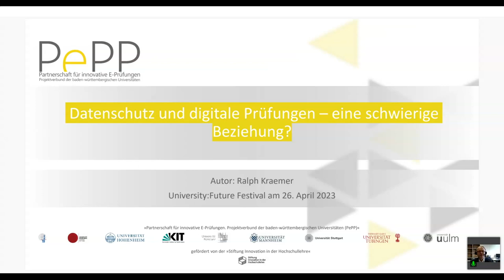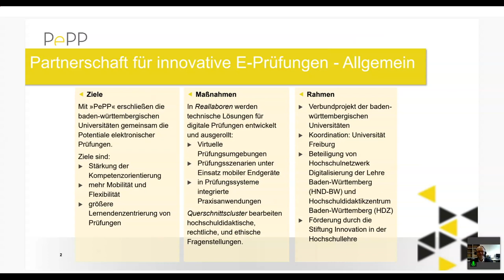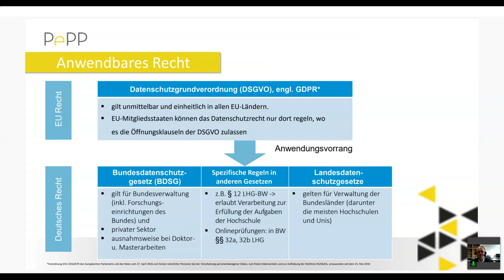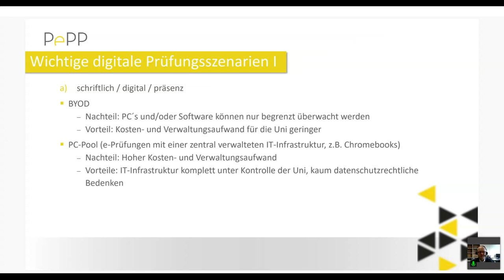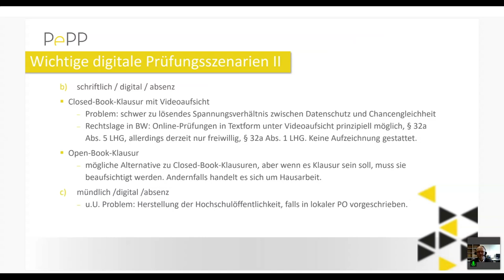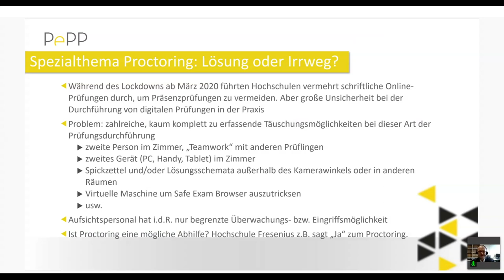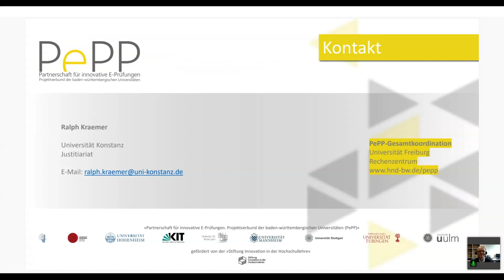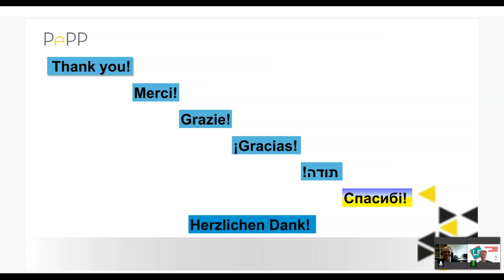Datenschutz und digitale Prüfungen – eine schwierige Beziehung? - Ralph Kraemer - U:FF 2023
Talk von Ralph Kraemer auf dem University:Future Festival.

Die Corona-Epidemie hat die Universitäten vor drei Jahren gezwungen, ihre Prüfungsformate in kürzester Zeit auf Digitalformate umzustellen. Dies geschah oft improvisiert und von gesundheitspolitischen Sachzwängen eher getrieben als inspiriert. Aber schon bald realisierten Lehrende und Hochschulverwaltungen, dass in den Neuerungen im Prüfungswesen auch didaktische Potentiale stecken könnten. Nach und nach haben auch die verschiedenen Gesetzgeber die neuen digitalen Realitäten im universitären Prüfungswesen durch entsprechende Regelungen in ihren Hochschulgesetzen nachvollzogen. Doch nach wie vor stellen sich mit digitalen Prüfungen diverse Herausforderungen – nicht nur, aber auch juristischer Natur. Um sich diesen zu stellen, untersucht das durch die Stiftung Innovation in der Hochschullehre geförderte Projekt PePP (Partnerschaft für innovative E-Prüfungen - Projektverbund der baden-württembergischen Universitäten) im Teilprojekt „Querschnittscluster Recht & Akzeptanz“ die prüfungs- und datenschutzrechtlichen Implikationen neuer digitaler Prüfungsformate. Im Rahmen dieser Arbeit wird eine möglichst direkte Vernetzung mit anderen Fachleuten aus den universitären Bereichen Lehre und IT aufgebaut.
Um die Zusammenhänge zwischen diesen Aspekten verständlich zu machen, wird in diesem Workshop zunächst PePP mit dem Teilprojekt zu Rechtsfragen, seinen Zielen und seiner besonderen vernetzten Herangehensweise an die Prüfungspraxis beschrieben. Daran anschließend werden die allerwichtigsten Grundzüge des Datenschutzes benannt sowie die Bedeutung des Datenschutzes für universitäre Prüfungen erläutert. Es wird erklärt, warum eine Schärfung der Nomenklatur der unterschiedlichen digitalen Prüfungsformate für das Thema wichtig ist. Die am weitesten verbreiteten digitalen Prüfungsformate werden kurz benannt und von diesen werden schließlich closed-book-Klausuren at home als schlaglichtartiges Beispiel gewählt, um daran die Vor- und Nachteile zu erkennen und zu diskutieren.